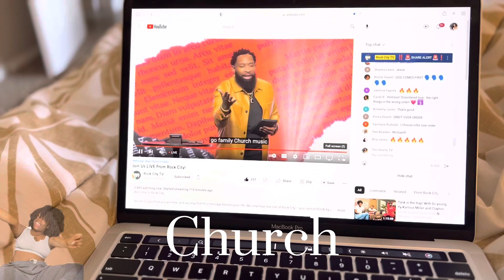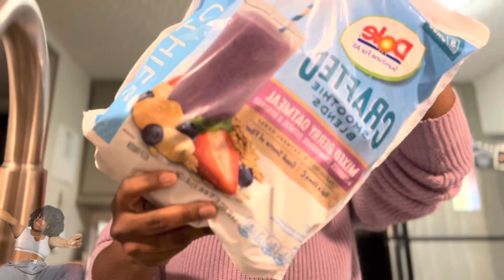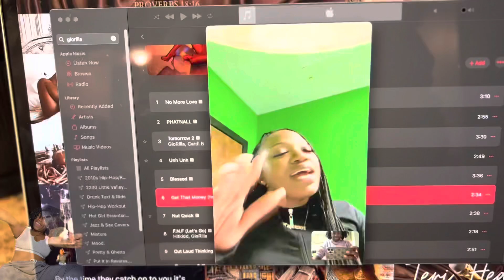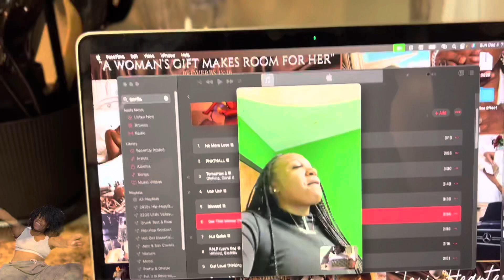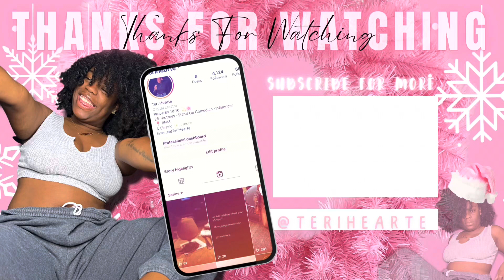Vlogmas 2022| Real Housewives of Potomac Season 7 + Fasting + Grocery Haul & Filming Skits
Hi, I`m comedian Teri Hearte. My LifeIsTheJoke and THIS IS VLOGMAAAAS!

Are you guys keeping up The realhousewivesofpotomac Season 7? I have mixed feeling but I am not the biggest fan of wendyosefo tbh. This season is all about karenhuger for me honey. She is giving the girls a run for their money lol.

Y'all see my yummy pickups from the grocery store? The Smoothie blend was so delicious.  I also had such a good time filming with Felicia. She is hilarious and fun to work with it. Stand Up Comedians really have to stick together. Its nice finding others that value collaborative work.

Being one of very few women in comedy based in Birmingham isn`t always easy. Working to get better on stage, gain more knowledge of the entertainment industry & create opportunities for myself are top priority.

A Few FAQs:
Age: 28
Height: 5'1
Hair Type: 4B & Frizz
From: MS
Live: AL